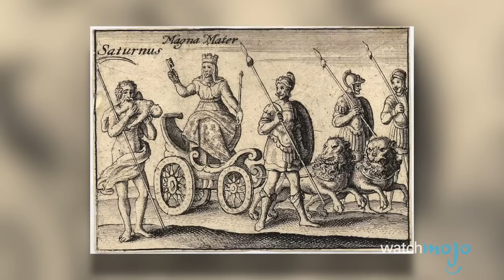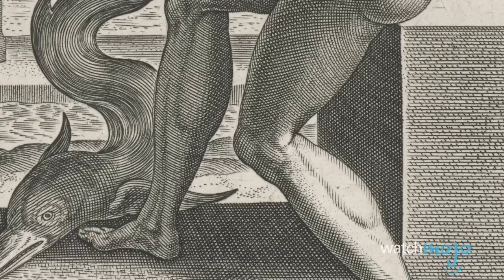Top 10 Badass Gods and Godesses from Ancient Rome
Top 10 Roman Gods and Goddesses

Rome wasn’t built in a day, and neither were these mythological figures! These are the craziest and coolest Roman gods and Roman goddesses.

List entries and rank:
#10: Mercury
The Messenger God, God of Travelers, Thieves and Commerce
#9: Bacchus
God of Wine, Agriculture, Ecstasy and Theatre
#8: Cupid
God of Erotic Love and Desire
#7: Saturn
God of Time and Agriculture
#6: Pluto
God of Death
#5: Minerva
Goddess of Wisdom, Poetry and Weaving
#4: Mars
God of War and Agriculture

For this list, we’re focusing on gods that were truly important to the Romans.

Special thanks to our users Johnny Zheng or submitting the idea using our interactive suggestion tool